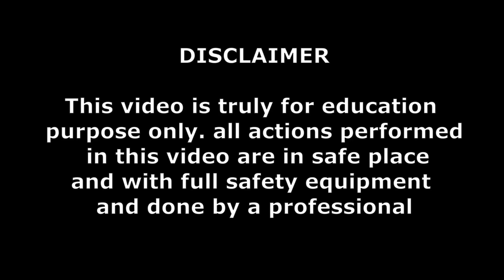LG Top Load WM 4 Button PCB Power Not Turn on || how to fix ? || Malayalam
ഇലക്ട്രോണിക്സ്  സർവീസ്   മലയാളത്തിൽ .

Washing Machine PCB Repair Malayalam

language - Malayalam

support me

MRS Electronics